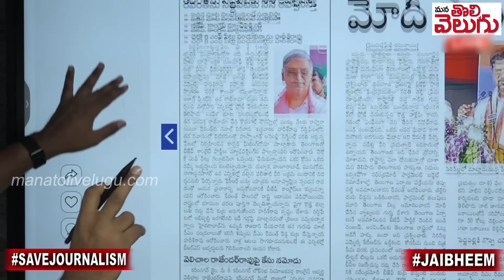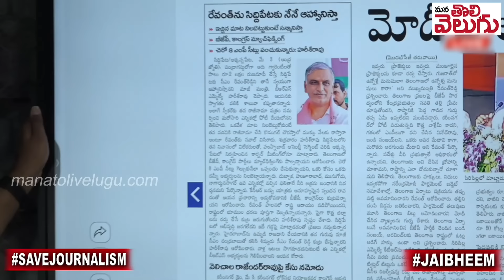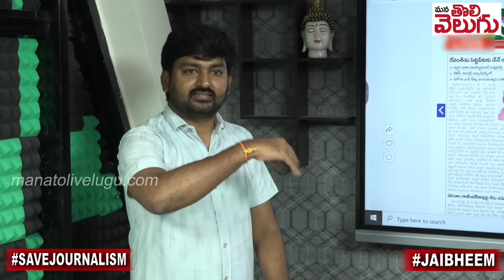చేతులెత్తేసిన హరీష్ రావు !| Harish Rao Statement On Brs Win Zero Mp Seats In Telagana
మాకు గుండు సున్నా !! చేతులెత్తేసిన హరీష్ రావు !| ManaTolivelugu harish rao statement on brs win zero mp seats in telagana ||